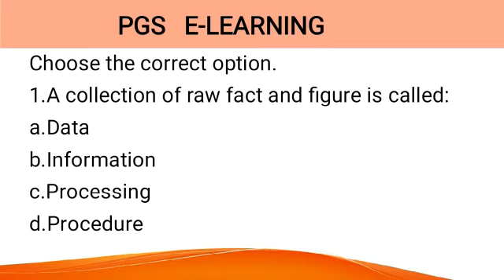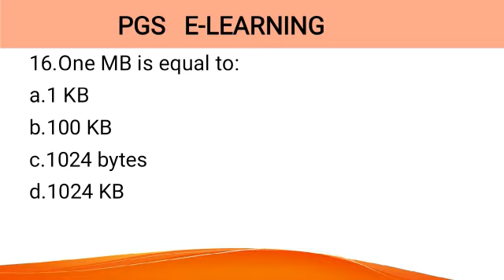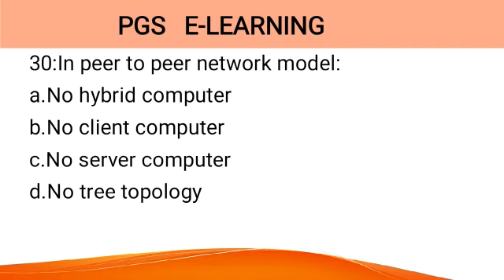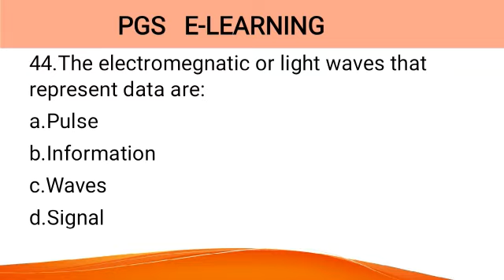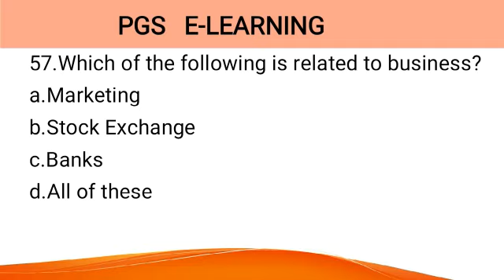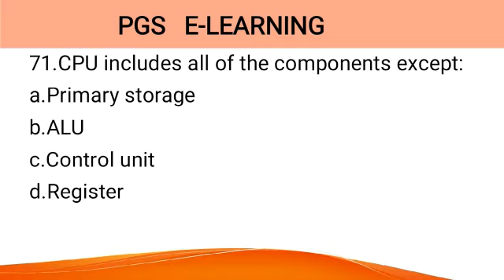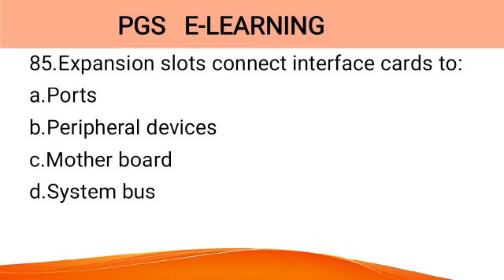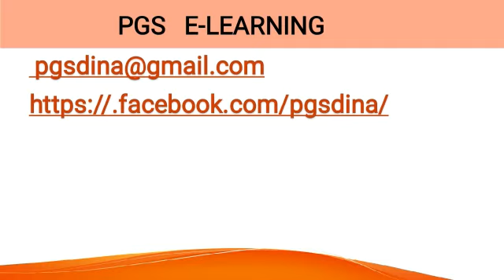1st year computer mcqs || First year computer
1st year computer mcqs || 1st year computer guess paper 2021
1st year computer science multiple choice questions. most important mcqs for paper point of view.
1st year computer guess paper 2021
computer science 11th important questions
computer 1st year guess
11th class computer science important questions
1st year computer science important questions 2021
1st year computer science guess paper 2021
11th class computer guess paper 2021
First year computer smart syllabus
Computer 1st year smart syllabus 2021
class 11 computer science
computer science guess paper smart syllabus
smart syllabus guess paper 2021
1st year computer mcqs
1st year guess paper
Computer first year smart syllabus
Computer science class 11
1st year computer science smart syllabus

1st year computer pairing scheme

1st year math pairing scheme

Computer guess
11 class computer guess paper 2021
1st year computer science mcqs
1st year exam
first year exam
Computer mcqs
computer mcq in hindi
Computer objective